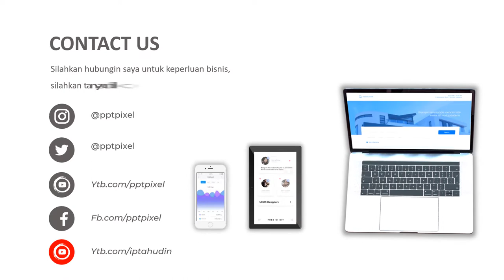Contoh Video Iklan video Iklan makanan, promosi makanan, burger, food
Video berikut adalah video company profile perusahaanpromosi makanan. Nama perusahaan di video ini hanyalah fiktif belaka. Hanya sebagai contoh saja.